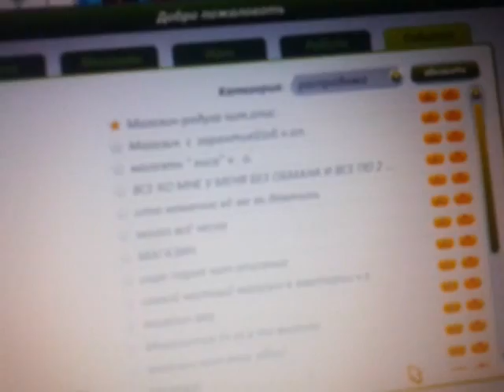Аватария:-) 2 выпуск-ОБМАН!!!!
Стела врушка!!!